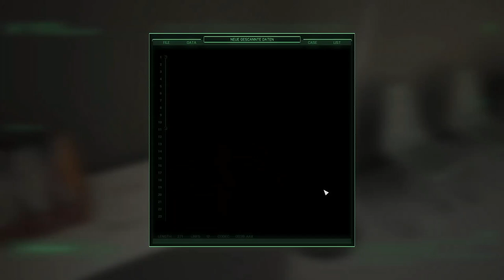Wo ist mein Aim? | RoboCop: Rogue City | #19